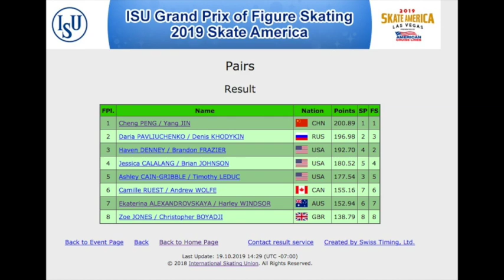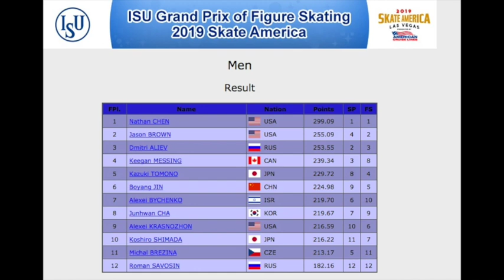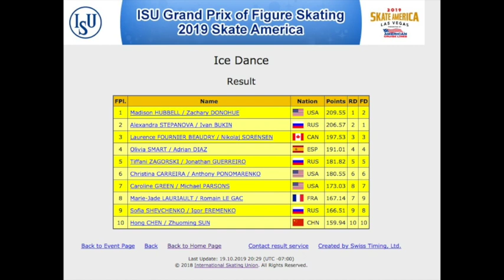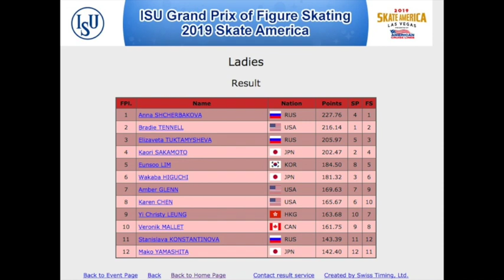2019 Skate America Recap by Justin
My recap of the 2019 Skate America figure skating competition in Las Vegas, Nevada.

I discuss the following skaters:
Bradie Tennell
Anna Shcherbakova
Elizaveta Tuktamysheva
Nathan Chen
Jason Brown
Dmitri Aliev
Cheng Peng/Yang Jin
Daria PAVLIUCHENKO / Denis KHODYKIN
Haven Denney/Brandon Frazier
Madison HUBBELL / Zachary DONOHUE
Alexandra STEPANOVA / Ivan BUKIN
Laurence FOURNIER BEAUDRY / Nikolaj SORENSEN